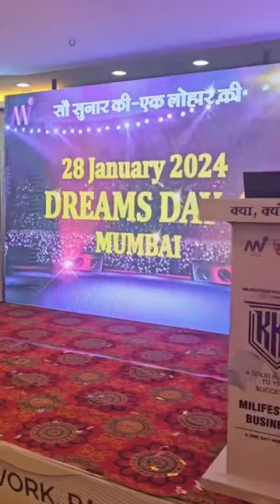ड्रीम डे 4... MI LIFETSTYLE... कैसा रहेगा ड्रीम डे....